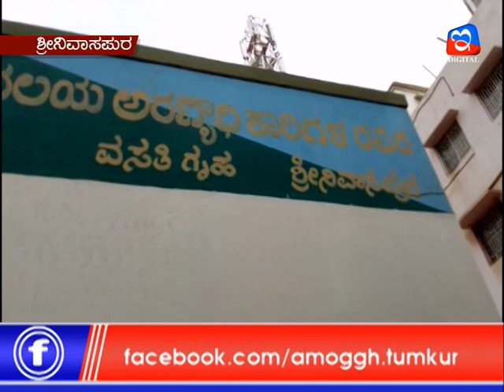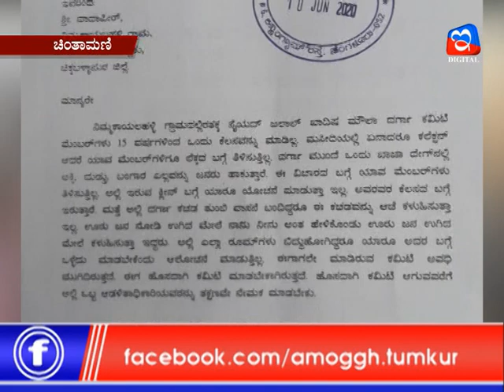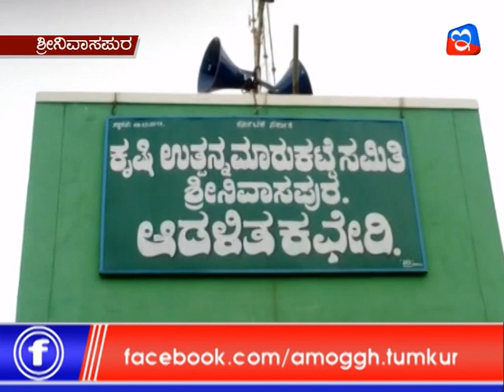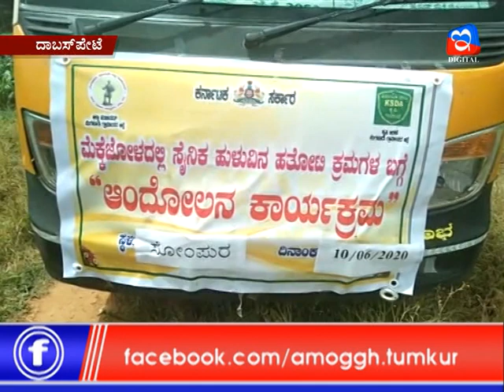11:06:2020: Amoggh News